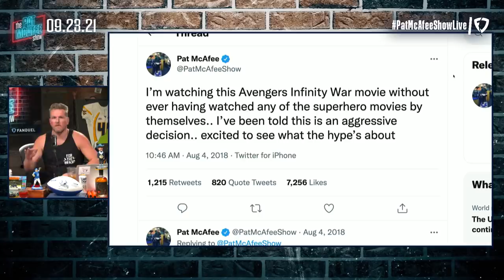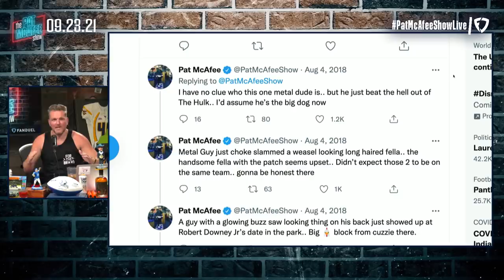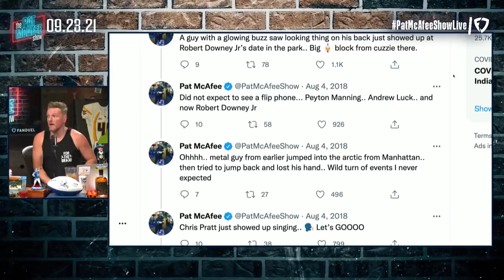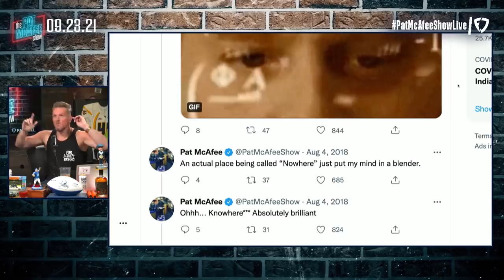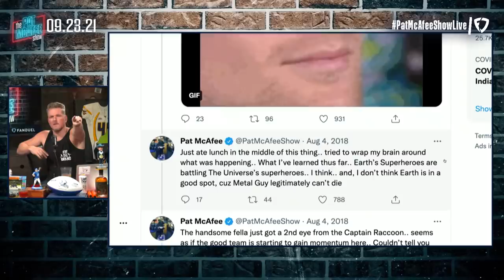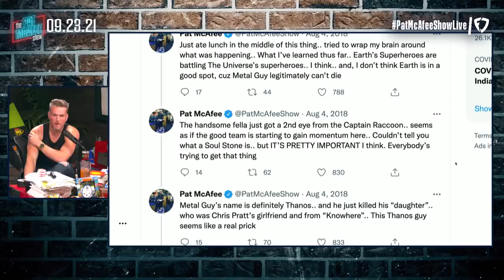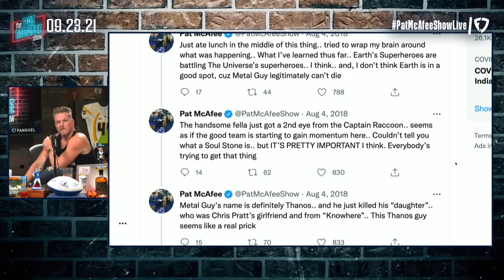Pat McAfee Live Tweets His First Time Watching A Marvel Movie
I'm a big Marvel insider I guess.